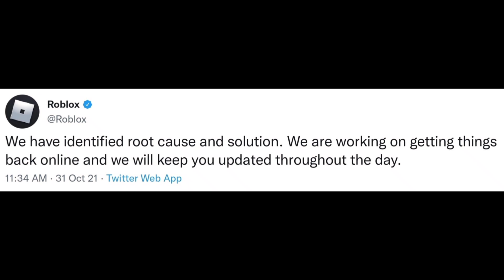😱😁 GOOD NEWS FROM ROBLOX REGARDING THE OUTAGE || Vannies World full Of Joy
IN TODAY'S VIDEO WE HAVE GOOD NEWS FROM ROBLOX REGARDING THE OUTAGE! I AM SO EXCITED TO INFORM YOU THE LATEST INFORMATION WE HAVE FROM ROBLOX REGARDING THE ROBLOX OUTAGE! PLEASE MAKE SURE TO WATCH OUR VIDEO UNTIL THE END SO YOU DON'T MISS THE LATEST INFORMATION!

♡ FROM THE BOTTOM OF OUR ❤ THANK YOU SO SO MUCH TO ALL OF OUR SUBSCRIBERS FOR ALL THE LOVE AND SUPPORT!!!

💕HELLO KINGS AND QUEENS HOPE EVERYONE IS DOING WELL! 🤗💖 BABY JAYLEE AND I CAME WITH AN IDEA OF GIVING AWAY 8OO ROBUX TO 2 PEOPLE EACH MONTH! 🤑🤑🤑😝 EVERY 1ST OF THE MONTH (2) WINNERS WILL BE ANNOUNCED ON OUR COMMUNITY TAB! HOW THIS WILL WORK IS STARTING FRIDAY OCTIOBER 1, 2021 ON OUR NEW VIDEOS WE WILL START PUTTING A 👑 EMOJI. WHAT YOU WILL HAVE TO DO IS COMMENT ON EACH VIDEO YOU WATCH WHERE THE 👑 EMOJI IS. THE 2 PEOPLE WHO ARE MOST ACTIVE ON OUR CHANNEL EACH MONTH WILL GET A CHANCE TO WIN 800 ROBUX!!! 🤑🤑🤑😁 WHAT WE MEAN BY THAT IS THAT THE MORE YOU COMMENT WHERE THE 👑 EMOJI IS ON EACH VIDEO WE POST  STARTING FRIDAY OCTOBER 1, 2021 YOU HAVE THE HIGHER YOUR CHANCES ARE OF WINNING THE 800 ROBUX!!! 🤑🤑🤑😎 BUT REMEMBER YOU MUST MUST COMMENT ON THE COMMENTS OF EACH VIDEO YOU WATCH WERE THAT 👑 EMOJI IS TO GET A CHANCE TO WIN!!! 🎉🥳🎉🥳🎉🥳 WINNERS WILL BE ANNOUCED ON MONDAY NOVEMBER 1, 2021 AND THEN AFTER THAT EVERY 1ST OF THE MONTH!!! 💖😁😱 WE DON'T WANT ANY ONE TO BE SAD OR MAD IF YOU DID NOT GET PICK SINCE EACH MONTH YOU WILL GET THE CHANCE TO WIN AS LONG AS YOU ARE:

3. BE ACTIVE ON OUR CHANNEL

4. COMMENT WHERE THE 👑 EMOJI IS ON OUR VIDEO WE POST EACH DAY!!!

‼️ NOTE THIS MONTHLY 800 ROBUX TO 2 WINNERS WILL NOT AFFECT THE AMOUNT OF GIVEAWAYS WE DO ON OUR CHANNEL IT IS AN ADD ON!!! 😁💖👑🤗😊 HOW EXCITING IS THIS!!! 😯😱🎉🥳🎉🥳🎉🥳